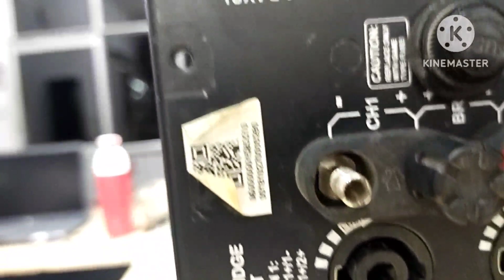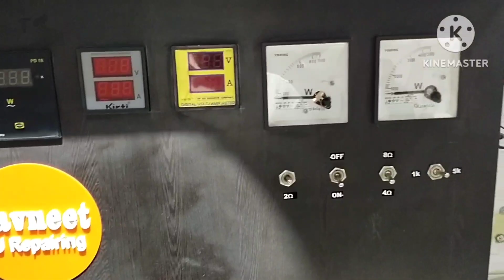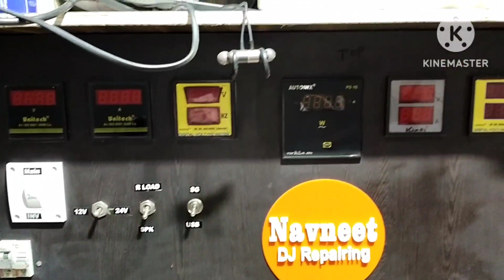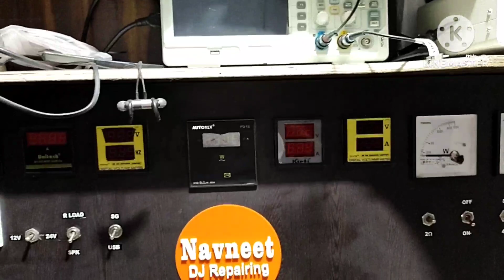DJ AMPLIFAIR CA-20 EXPLAINED